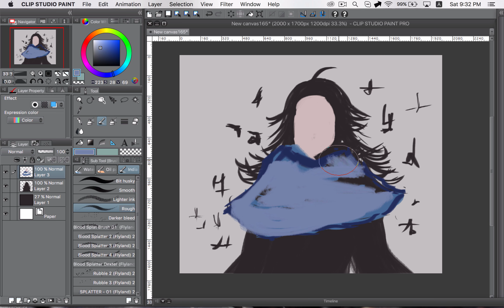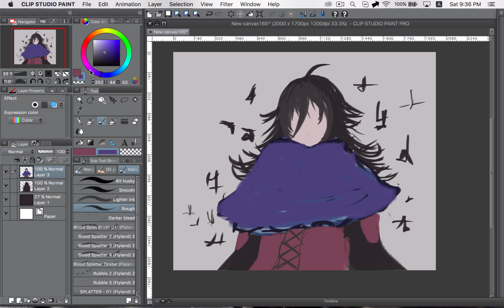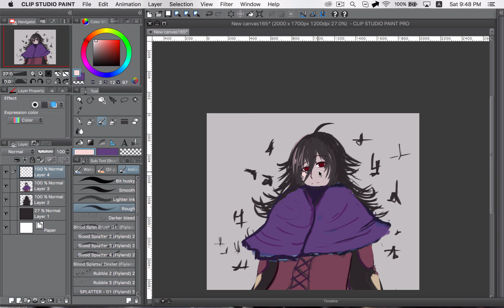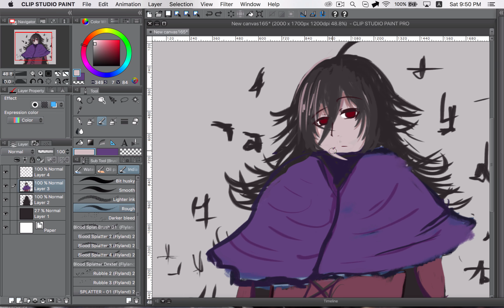Bigass Scarf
I tried to practice painting from a silhouette or something. I didn't like the beginning very much, but it gradually improved towards the end!

Song: "Azimuth" by Wontolla & Joey Bones